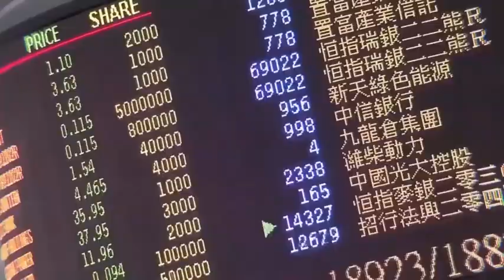参与香港“城市清洁”的外国人：风波终将过去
今年近50岁的丹尼尔，最近比较忙。除了自己的工作外，多个周末他还会与自己的妻子一起到香港街头巷尾把示威者曾粘贴或涂抹在墙上的痕迹清理掉。丹尼尔认为，香港问题的其中一个根源在“教育”，每一位学生都应了解本国的历史。他称，香港的出路是创建对话，让香港人参与到祖国的建设发展中。丹尼尔和妻子参与的“青年快闪·社区清洁”大行动已成功举办23次，在众多参与者的努力下，香港部分曾被粘贴海报、胡乱涂鸦的墙壁已恢复如初。如今，越来越多人加入“城市清理”的队伍，香港这颗“东方之珠”上的尘埃正慢慢褪去。